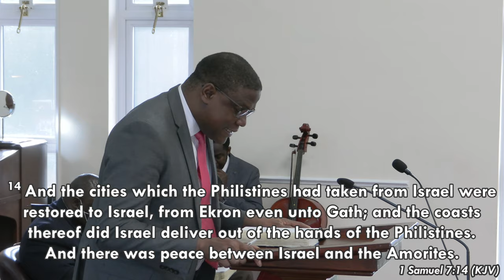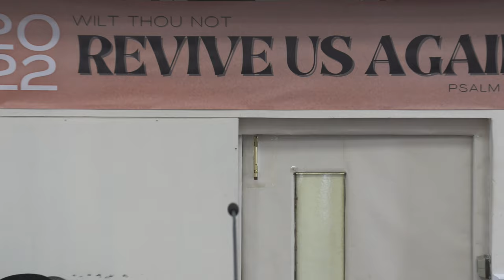16-01-2022: CONDITIONS FOR REVIVAL by Bro Godwin Okusanya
Sunday Devotional Service

0:00 Organ Voluntary
2:59 Choir - Worthy is The Lamb ~ William J. Gaither
8:53 Choir - Send a great revival ~ B. B McKinney
12:05 Trio -' No Silver, No gold'
16:16 Congregational Songs
36:36 Announcements
40:26 1st Special: Solo ~ My Heavenly Father Watches Over Me - Chea H. Gabriel
45:03 Scripture Reading - (1 Samuel 7:1-14)
49:11 2nd Special: Choir ~ A clean heart - Fred H. Byshe
53:24 Sermon - "Conditions For Revival" - Bro Godwin Okusanya
1:17:14 - Altar Call